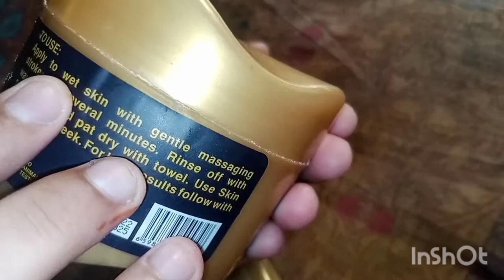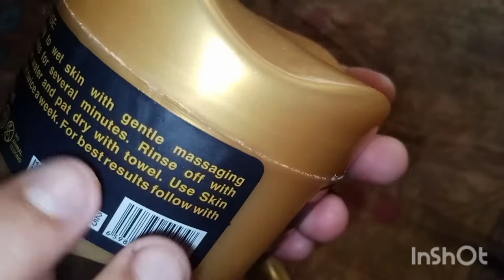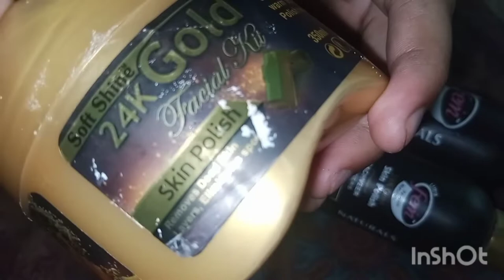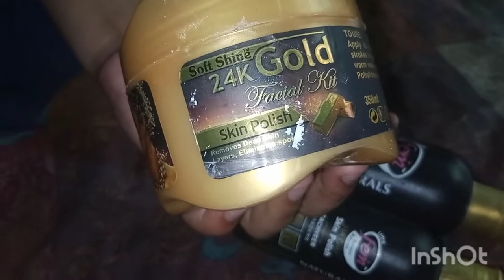WHICH ONE IS BEST BLEACH